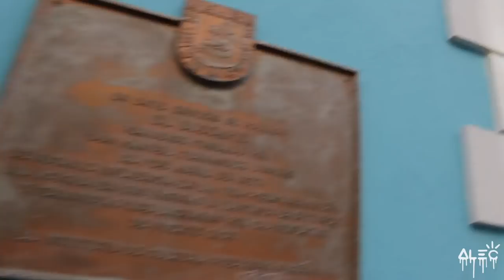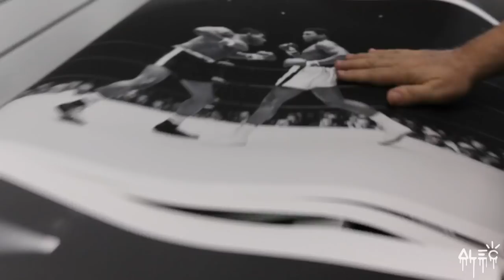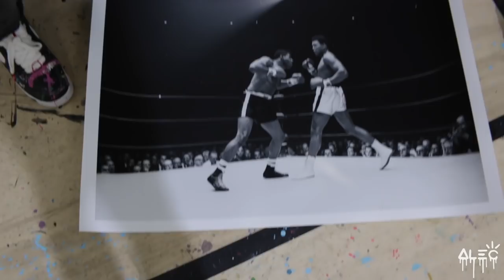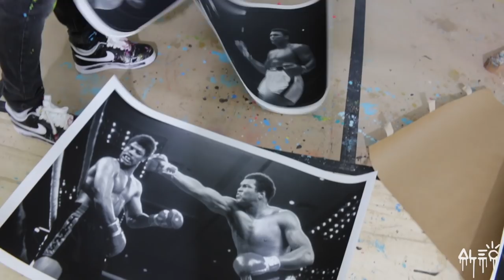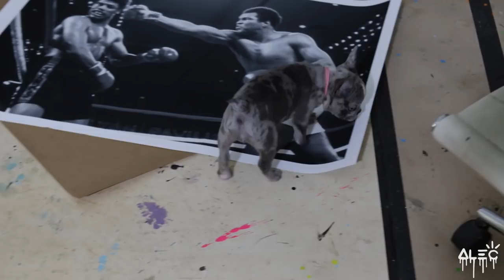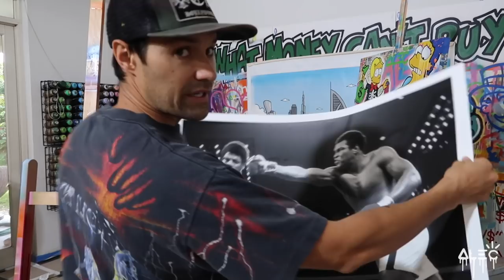HOW I CREATE A MASTERPIECE!! | ALEC MONOPOLY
We work long and hard all week to create the perfect masterpiece for my official collaboration with Muhammad ALI for my next print release!